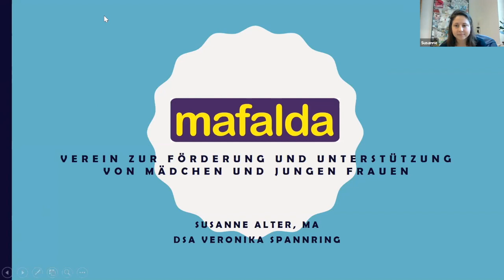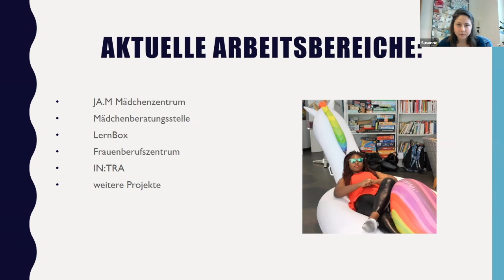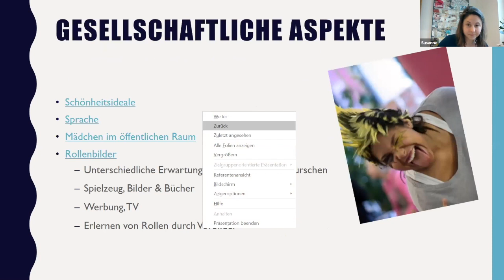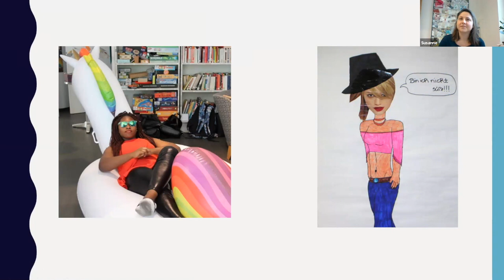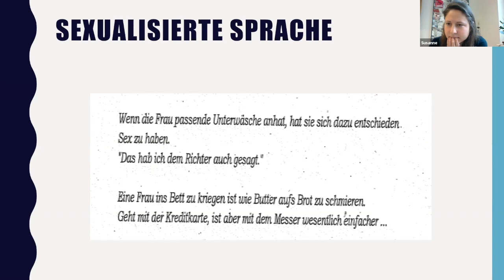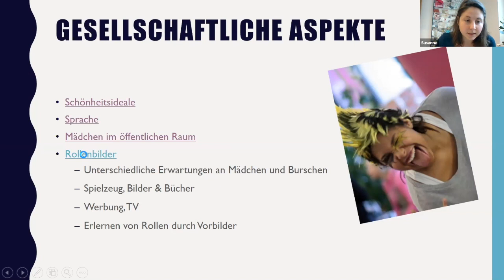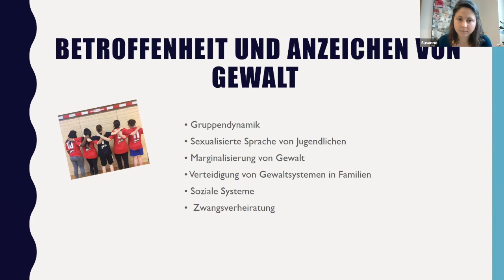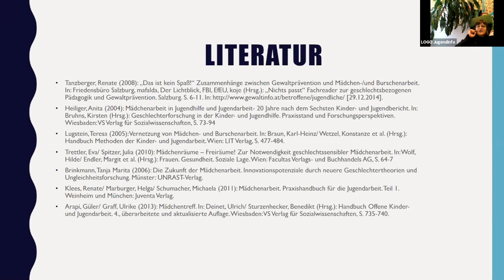LOGO-Weiterbildung: Feministische Mädchenarbeit